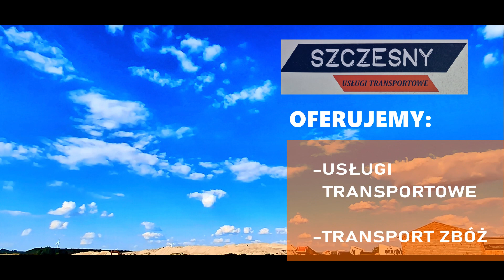ROBERT SZCZESNY - Usługi Transportowe, Sprzedaż Kruszyw [PREZENTACJA FIRMY]